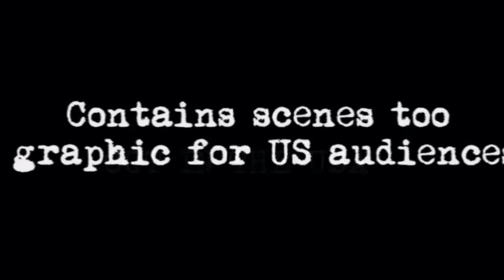The Human Centipede 2 trailer fan made.